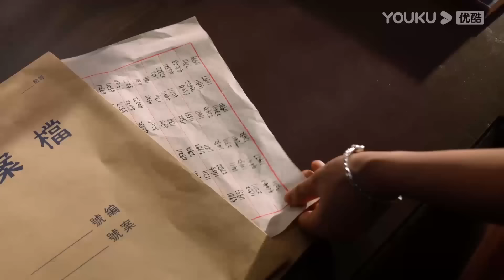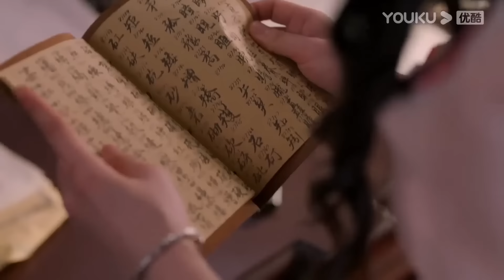【搶先看】霸總被腹黑男綁在椅子上，灰姑娘心疼，拼命呼喊著霸總的名字💖千金丫環 Maid's Revenge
🎈剧情介绍：千金小姐如何完成复仇大计？又如何面对方家叔侄的深情？一切序幕由此揭开。